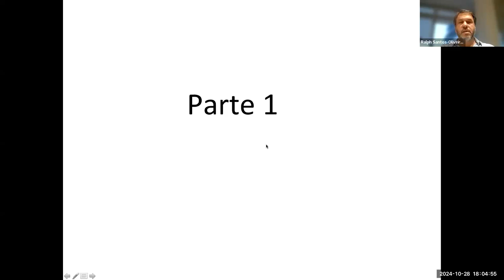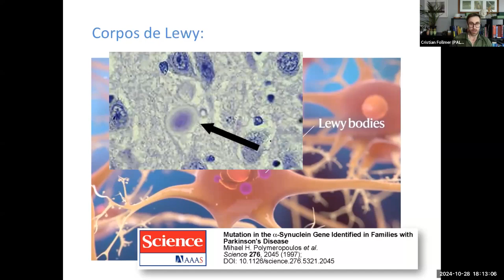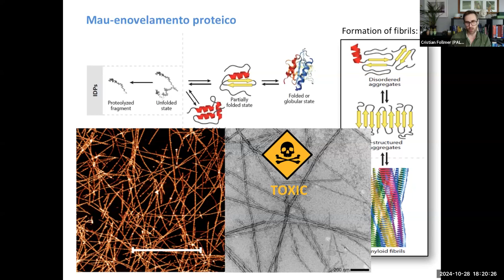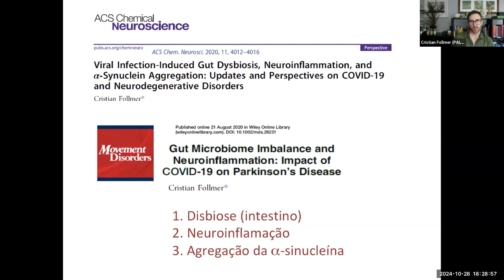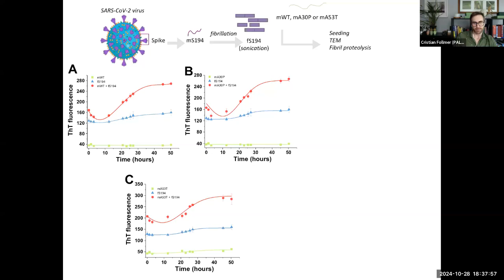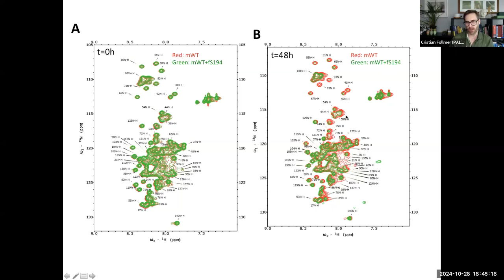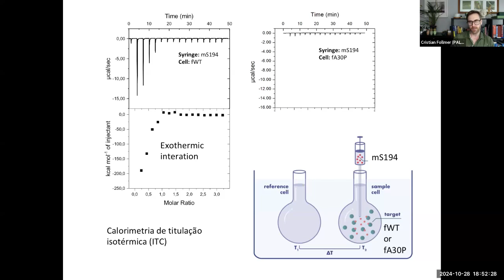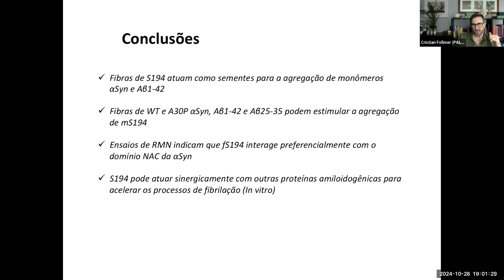PALESTRA "COVID-19 E A DOENÇA DE PARKINSON"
PALESTRA "COVID-19 E A DOENÇA DE PARKINSON : INFECÇÕES VIRAIS PODEM ESTAR RELACIONADAS COM DOENÇAS NEUROLÓGICAS ?"

PALESTRANTE :  DR. CRISTIAN FOLLMER
BACHAREL EM QUÍMICA PELA UNIVERSIDADE FEDERAL DO RIO GRANDE DO SUL (UFRGS); DOUTOR EM BIOLOGIA CELULAR & MOLECULAR PELA UFRGS; PÓS-DOUTORADO NA UNIVERSIDADE FEDERAL DO RIO DE JANEIRO (UFRJ); PÓS-DOUTORADO NA WEILL CORNELL MEDICAL COLLEGE - CORNELL UNIVERSITY, EUA (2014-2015). PROFESSOR ASSOCIADO IV NO INSTITUTO DE QUÍMICA DA UNIVERSIDADE FEDERAL DO RIO DE JANEIRO. PESQUISADOR-CHEFE DO FOLLMER LAB - BIOLOGICAL CHEMISTRY OF NEURODEGENERATIVE DISORDERS;

MODERADOR : ACADÊMICO DR. RALPH SANTOS-OLIVEIRA
GRADUADO EM FARMÁCIA INDUSTRIAL PELA UNIVERSIDADE FEDERAL FLUMINENSE, MESTRADO EM TECNOLOGIAS ENERGÉTICAS E NUCLEARES PELA UNIVERSIDADE FEDERAL DE PERNAMBUCO, DOUTORADO EM BIOTECNOLOGIA PELA RENORBIO. PRESIDENTE DA ASSOCIAÇÃO BRASILEIRA DE RADIOFARMÁCIA. FOI MEMBRO DA CÂMARA TÉCNICO TEMÁTICA DE RADIOFARMÁCIA DA FARMACOPÉIA BRASILEIRA, SENDO ATULMENTE MEMBRO DA CTT DE DENOMINAÇÃO COMUM BRASILEIRA DA FARMACOPEIA BRASILEIRA. OCUPA A CADEIRA No 43 DA ACADEMIA DE CIÊNCIAS FARMACÊUTICAS DO BRASIL;